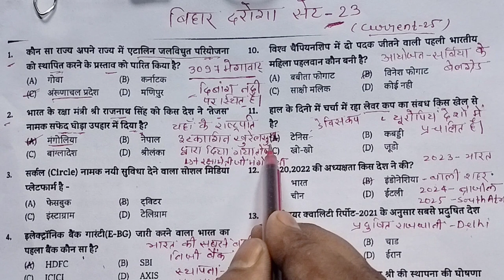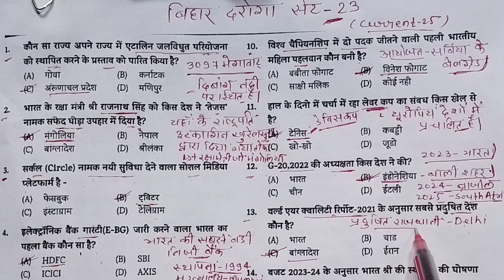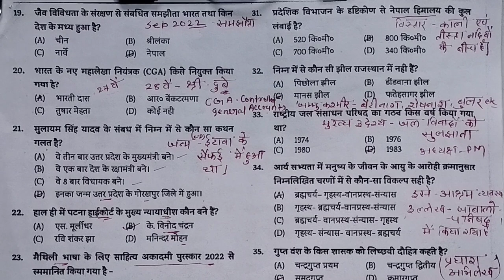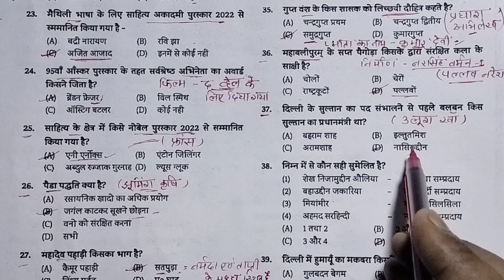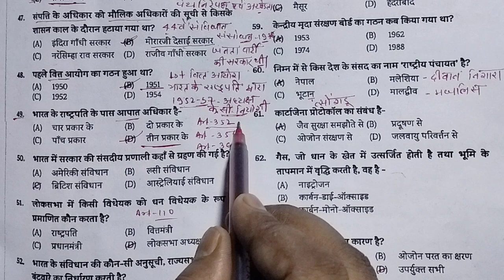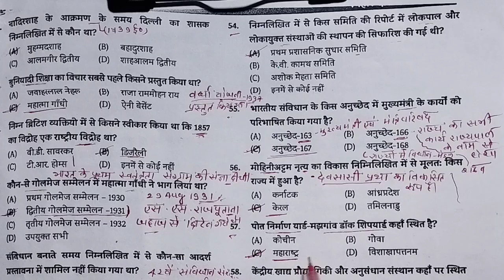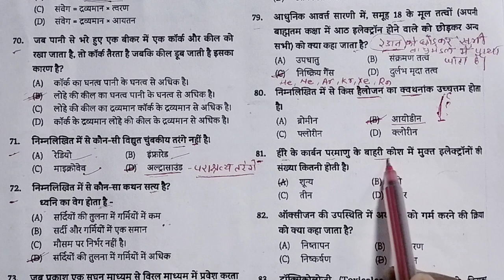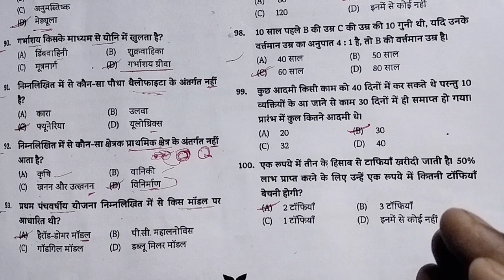बिहार दरोगा सेट - 23 || 100 Question GK & Bihar Releted || Bihar SI Test || gk with Tarun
gk with Tarun

Edu Teria बिहार दरोगा सेट

gk with Tarun
gk with Tarun
gk with Tarun
gk with Tarun
gk with Tarun
gk with Tarun
gk with Tarun
gk with Tarun
gk with Tarun
gk with Tarun
gk with Tarun